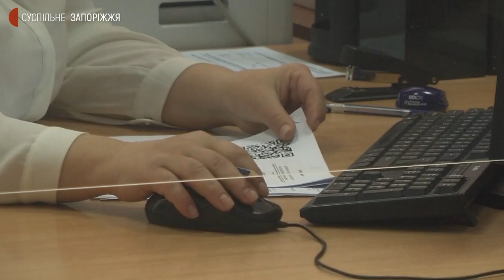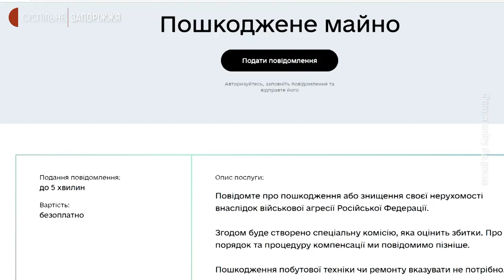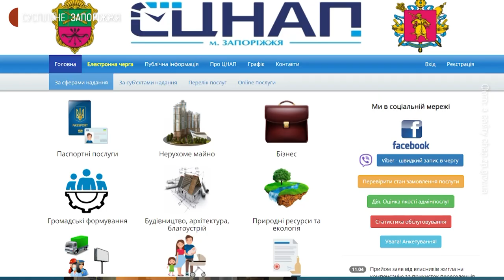Як у Запоріжжі подати заявку на відшкодування за пошкоджене майно | Новини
Шість заявок на відшкодування коштів за пошкоджене або зруйноване майно було подано до Запорізьких територіальних Центрів надання адміністративних послуг  протягом  останніх  двох  тижнів. Як подати заявку, з'ясовували журналісти Суспільного.